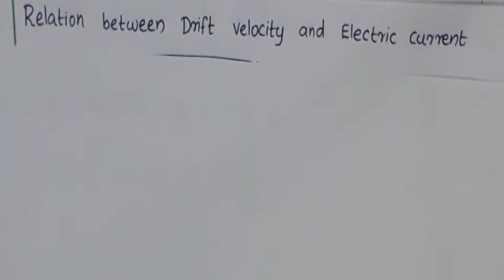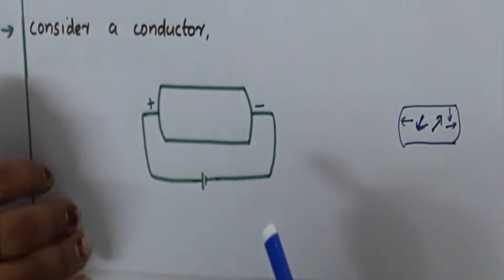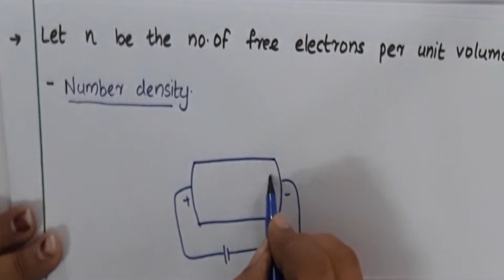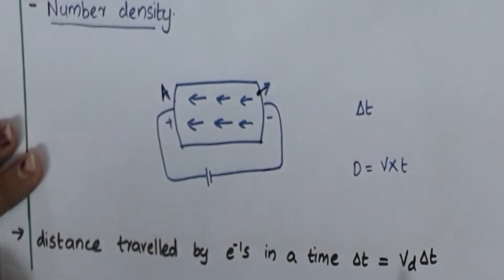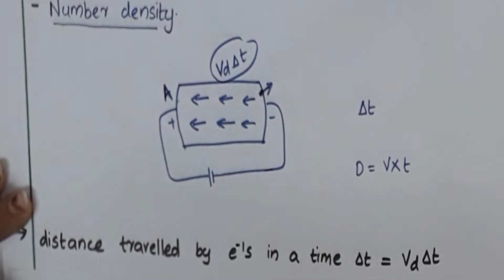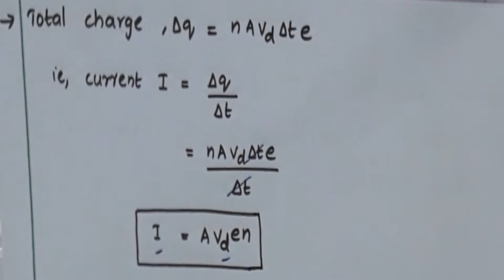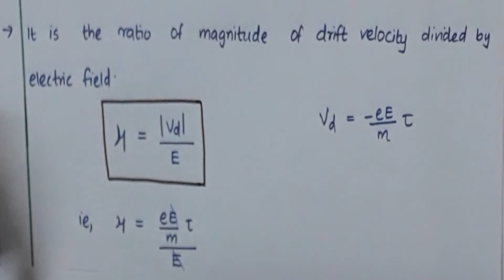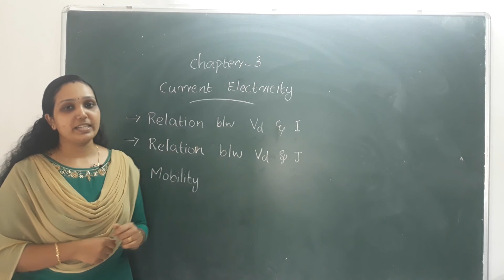PLUS TWO | PHYSICS | CHAPTER-3 | CURRENT ELECTRICITY | PART-4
Vrindha Science Hub
PLUS TWO |
 PHYSICS |
CHAPTER -3 |
CURRENT ELECTRICITY |